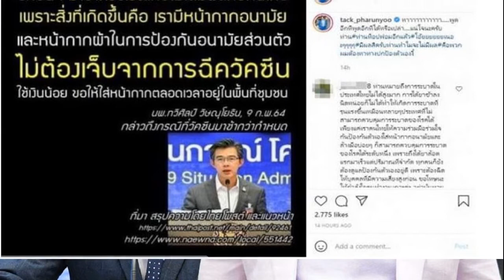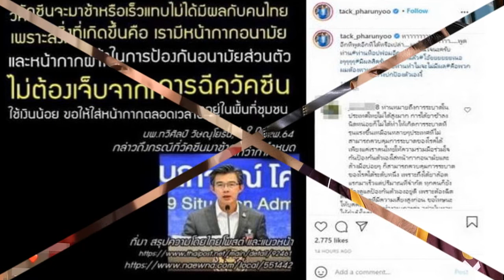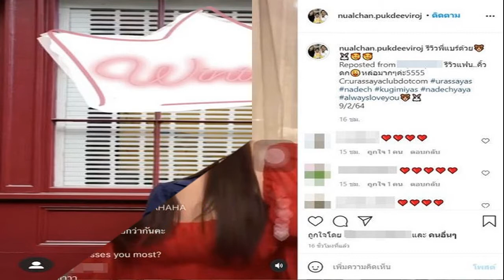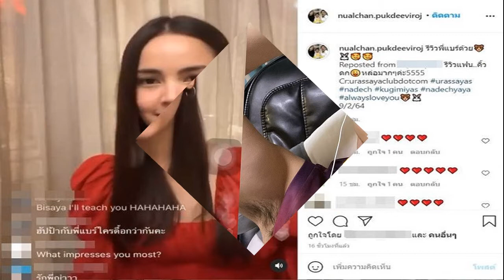แทค ภรัณยู ยก นพ ทวีศิลป์ ท็อปฟอร์มอีกแล้ว! หลังพูดถึงวัคซีน โควิด19